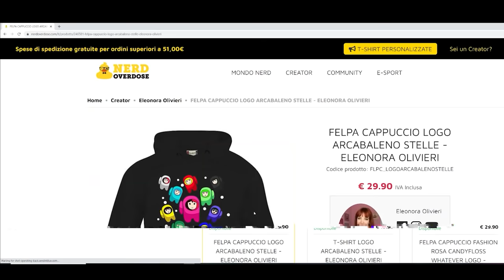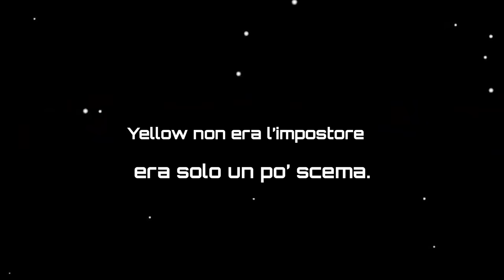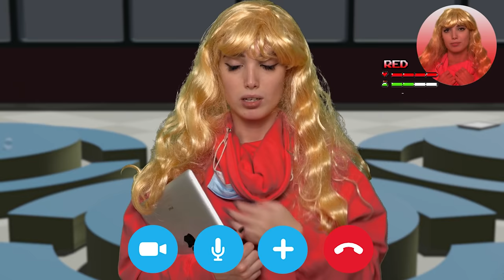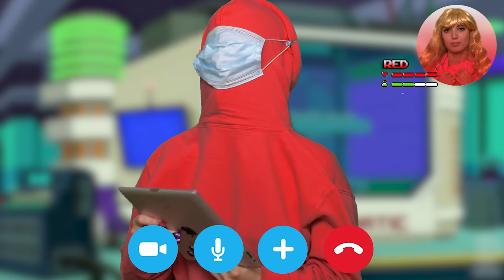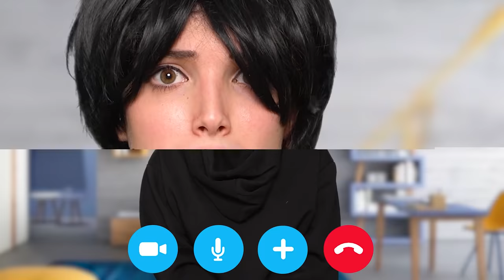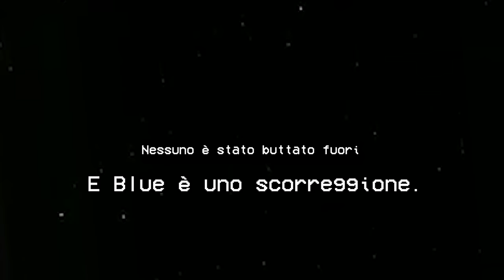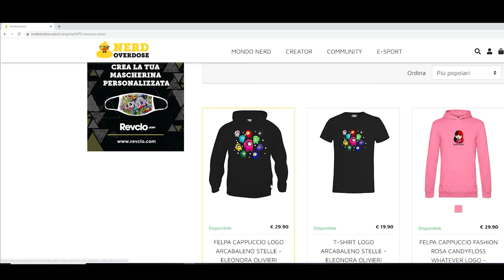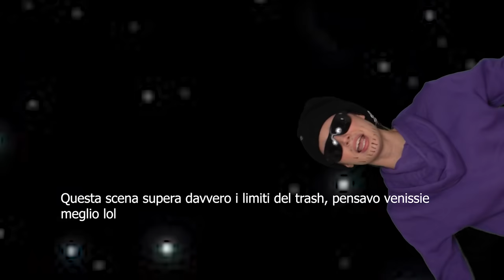AMONG US IL FILM (FINALE)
AMONG US IL FILM